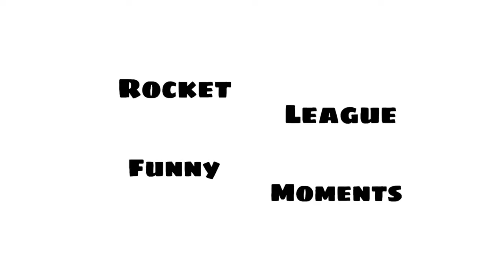Rocket league funny moments.mp4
Thanks to my editor for editing this great funny video. I hope you enjoyed check out my editor he is so good at editing check him out!